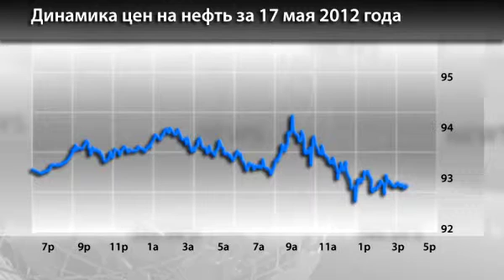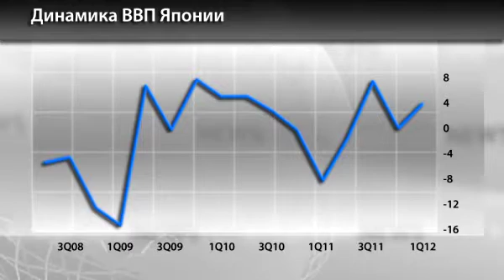Новости InstaForex 18 Мая. Динамика цен на нефть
Новости InstaForex 18 Мая. Неоднозначная динамика цен на нефть за 17 мая 2012 года